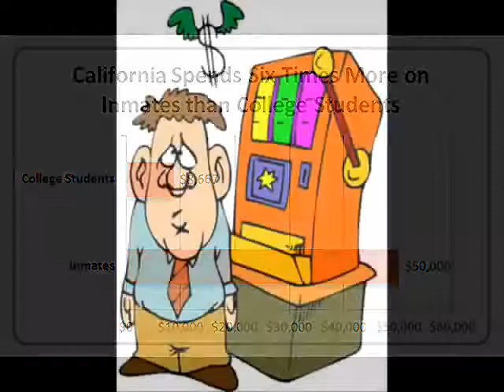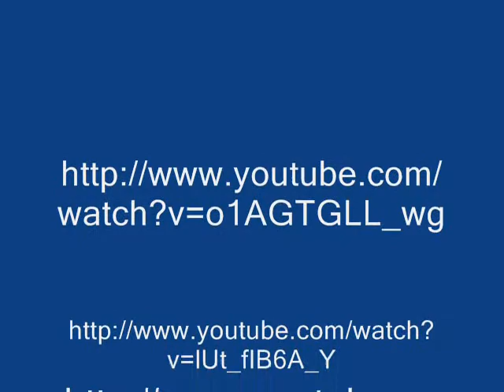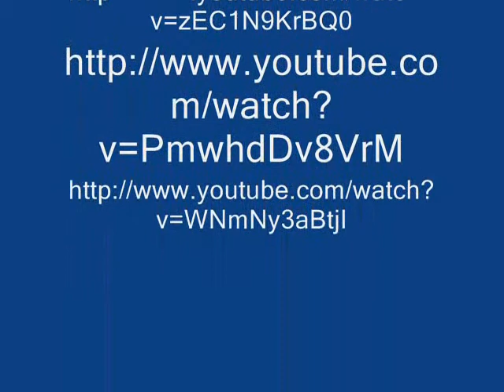Incarceration Rate Problem Remix Video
America's incarceration rate is truly a problem that affects everyone. Including spending billions of taxpayer dollars, overcrowding prisons, and families and communities are affected.
Made by Danielle P for College Writing and Rhetoric, University of Idaho and taught by Megan Mills Rittman.